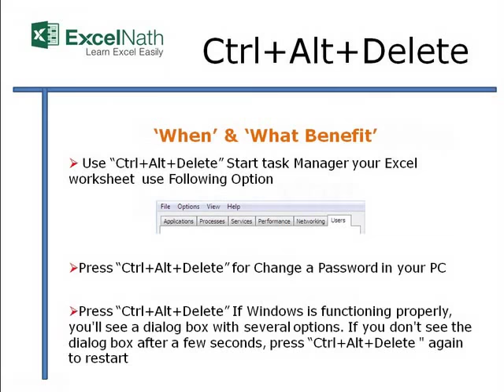"Ctrl+Alt+Delete"Shortcut Keys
"Ctrl+Alt+Delete"Shortcut Keys By ExcelNath

Start task Manager(कार्य प्रबन्धक प्रारंभ करें) कार्य व्यवस्थापक प्रारंभ करा

1)  Use “Ctrl+Alt+Delete” Start task Manager your Excel worksheet  use Following Option

2) Press “Ctrl+Alt+Delete” for Change a Password in your PC

3) Press “Ctrl+Alt+Delete” If Windows is functioning properly, you'll see a dialog box with several options. If you don't see the dialog box after a few seconds, press “Ctrl+Alt+Delete " again to restart